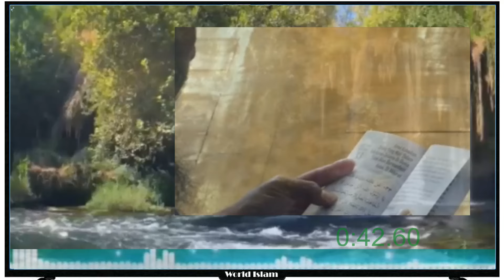MENGAKUI SEMUA AGAMA SAMA | USTADZ ABDUL HAKIM BIN AMIR ABDAT حفظه الله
terima kasih